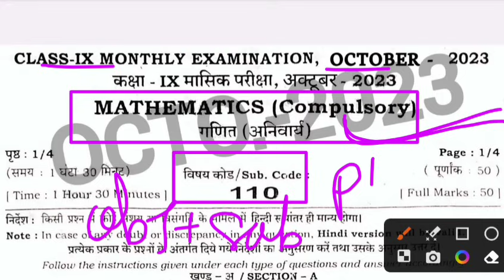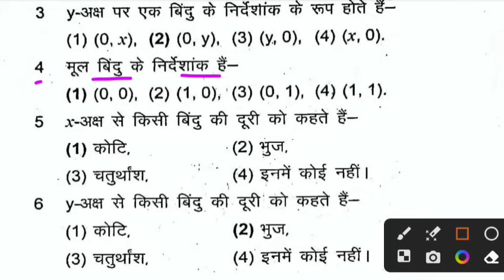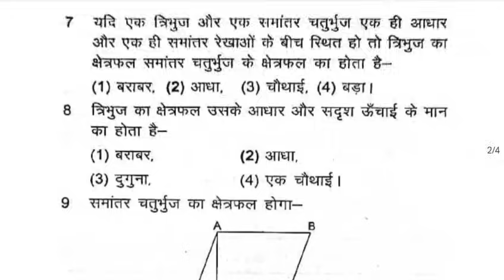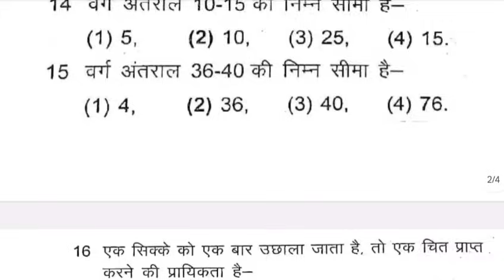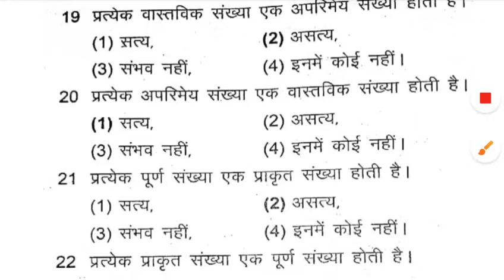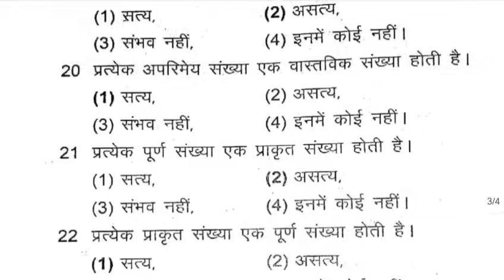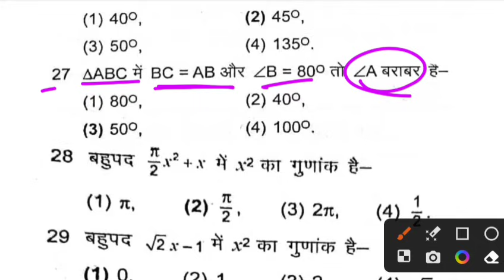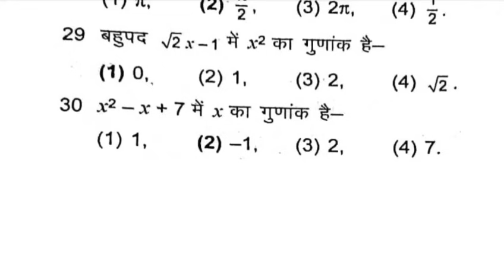Class 9th maths answer key 2023 bihar board | Class 9th October Monthly exam 2023 Math Viral paper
Bihar Board Class 9th Math Original Question Paper Half Yearly exam 2023 | Bseb 9th math 2nd
Bihar Board Matric 2024
Bseb Class 9th exam 2024
Class 9th math October monthly exam 2023
9th class math original question paper half yearly exam 2023
class 9 second terminal exam math original question
October
bseb 9th Maths half yearly exam question paper 2023
bseb 9th Maths 2nd terminal exam 2023 question paper
Bihar board class 9th math half yearly exam question paper with answer
Bseb 9th math half yearly exam question paper 2023
Bihar board 9th maths 2nd terminal exam 2023
9th math half yearly exam question paper with answer
9th Math monthly exam October 2023 Class 9th Math half yearly exam 2023 question paper with answer

@Disha Online Classes
@DLS Education
@TARGET BOARD

Bseb Class 9th monthly exam October 2023, Bihar board class 9th math monthly exam

Class 9th Monthly Exam viral question paper 2023
class 9th bihar
28 October class 9th math viral question paper 2023
Class 9th math viral question paper 2023 Class 9th math 28 October barrel question paper
Class 9th math monthly exam original question paper
Class 9th ganith 28 October viral question paper
Class 9th viral question paper bihar board monthly
exam Bihar board math class 9th monthly exam
Bihar board math viral question paper 2024
Monthly exam answer key hindi viral question
Dls education
Target board
Dls education 9th English
Bihar board 9th exam 2023 Octobe
mithun study center
9th class monthly exam math answer key 2023
Class 9th 27 September math answer key 2023
9th math half yearly exam question 9th math objective question
math half yearly exam,9th math half yearly exam objective question
math half yearly exam 2023,math half yearly exam math class 9th half yearly exam 2023 subjective 2023
question 9th math question,class 9th math half yearly exam question answer 2023 9th math half yearly exam objective answer key,math 9th half yearly exam answer key 2023
class 9th math half yearly exam answer key 2023 9th math official model paper 2023
class 9th math vvi subjective question 2023 class 9th math vvi objective question 2023 vvi subjective question class 9th math class